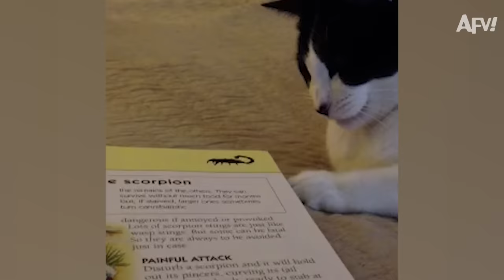Try Not to SCREECH! 😱😂 | Funny Pranks & Fails | AFV 2020